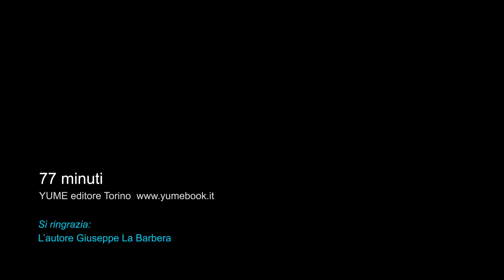77 minuti, un thriller di Giuseppe La Barbera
Intervista a Giuseppe La Barbera sul suo thriller 77 minuti ambientato a Torino.
“In una mattina di un giorno qualunque, giorni ormai tutti uguali, Erminio Costantini, dopo aver fermato la male- detta sveglia che l’aveva fatto sobbalzare, si mise a sedere sul bordo del letto, si stropicciò la faccia con le mani e si ravviò i radi capelli. ”
Questo è l’incipit di questo noir di Giuseppe La Barbera, che cosa succederà nei 77 minuti del titolo lo dovrete scoprire da soli, ma preparatevi, questo libro non è un noir qualunque, vi terrà svegli per molto tempo...